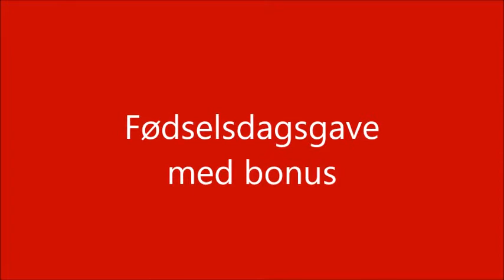Fødselsdagsgave med bonus